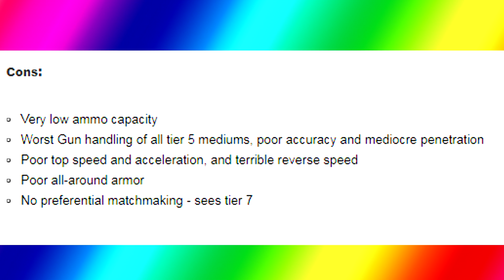TRASH ON TRACKS! 😱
The tier 5 german premium medium tank Pz.Kpfw. III Ausf. K also known as the PZ III K was on sale in the premium shop some time ago on the EU server and a subscriber decided to gift us these tanks and said he would like to see us playing these tanks in the future. What we didn't know was that this utter garbage tank is pure trash on tracks! It's really bad! It's probably the worst tank we have played so far!

In this video you will Join EdvinE20 and Zwhatsh as AwesomeEpicGuys in an epic platoon of justice while they suffer the horrors that the battlefields of World of Tanks have to offer!

We are EdvinE20 & Zwhatsh hosting the YouTube channel AwesomeEpicGuys. On this channel you will find best moments, funny fails, funny compilations, wins and fails in an amazing video format featuring the game World of Tanks!

AwesomeEpicGuys:
EdvinE20 - EU
Zwhatsh - EU

MDK - Frostbite
MDK - Snowdown
MDK - Suckerpunch